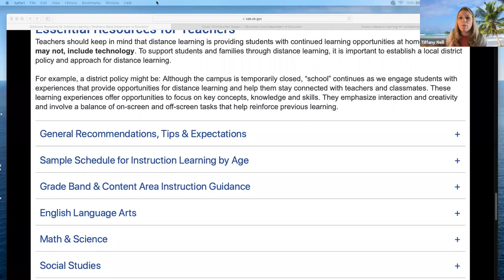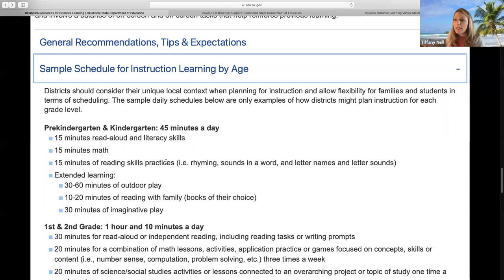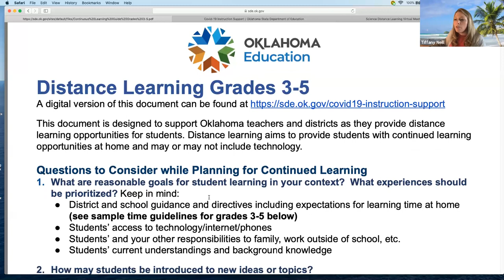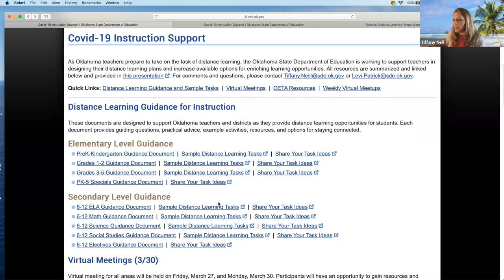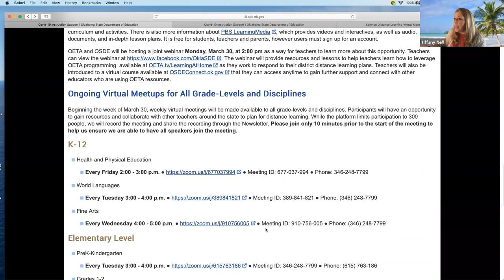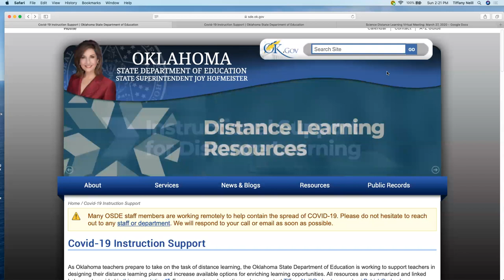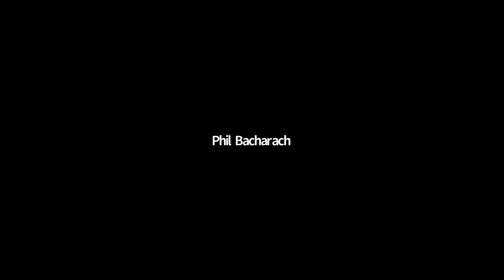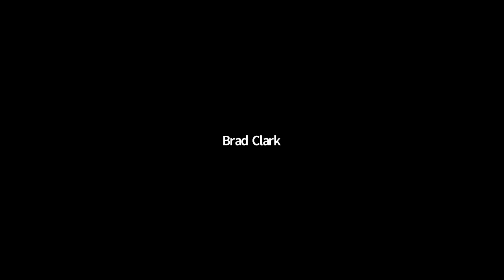Distance Learning Guidance (March 29, 2020) AUDIO w/ State Supt. Joy Hofmeister & Districts